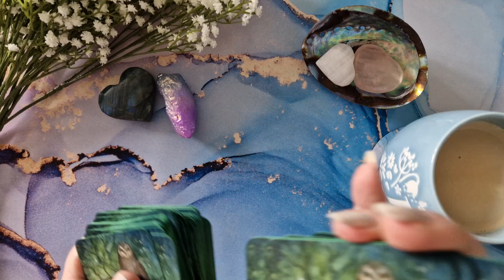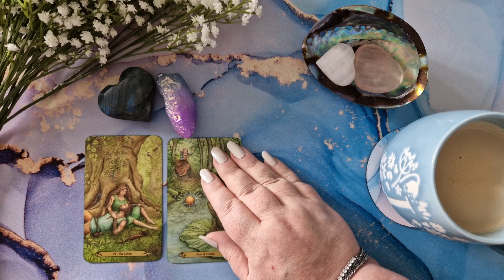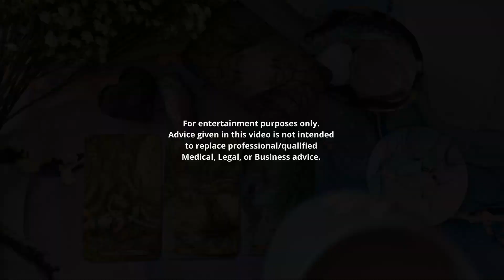Cards and a Cuppa - Daily Tarot for the Collective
Cards and a Cuppa - Daily Tarot Reading for the Collective
If you would like a private reading from this deck, message me to arrange.

Join me for witchy reviews, tarot and oracle deck reviews, flip-throughs and unboxings, Pick-A-Cards, live tarot/oracle readings, and more! 💜